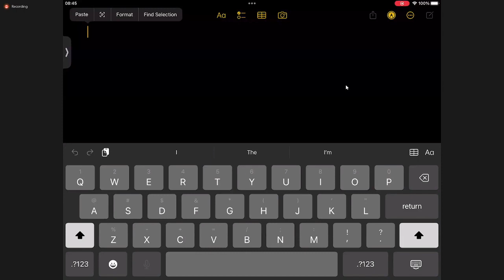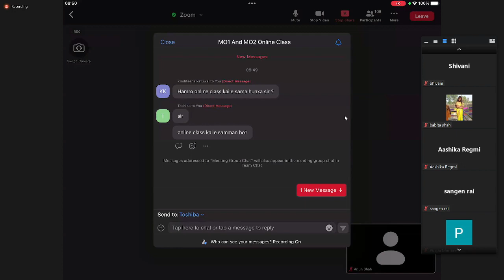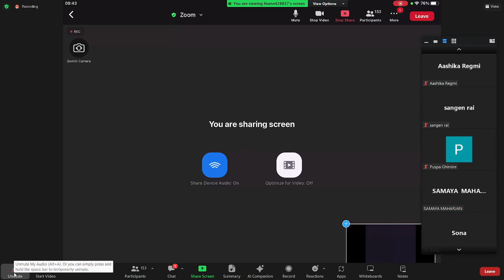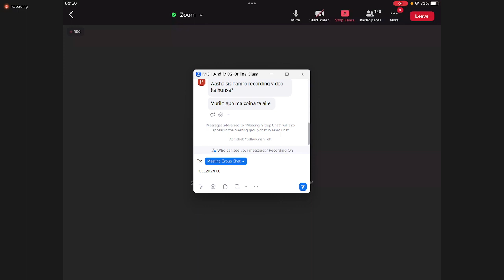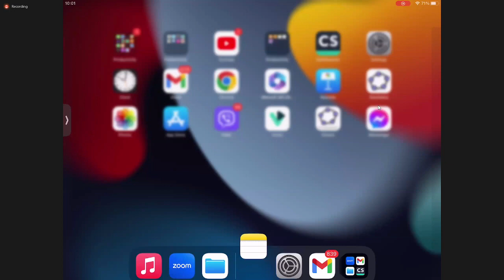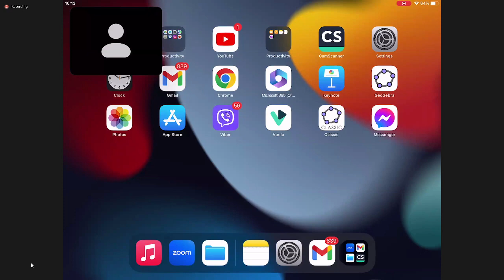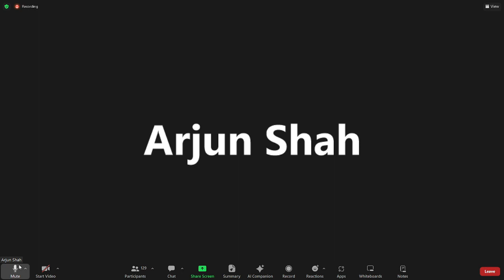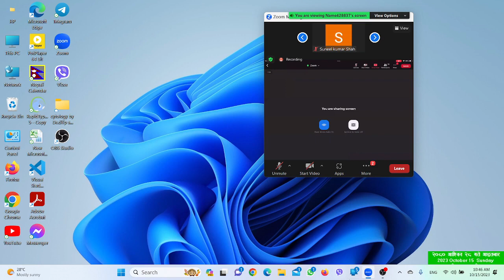LEC ON SURFACE TENSION BY SHAMBHU SIR.